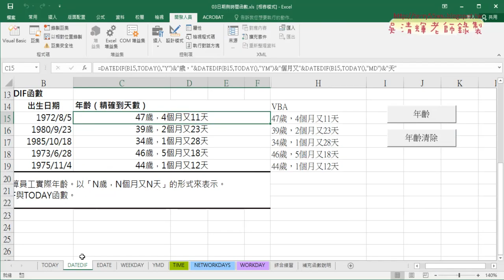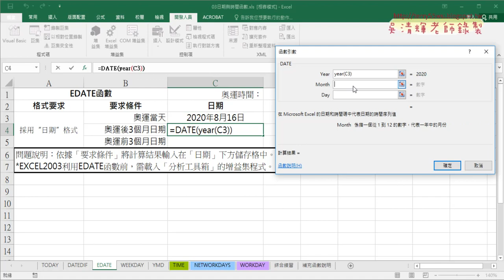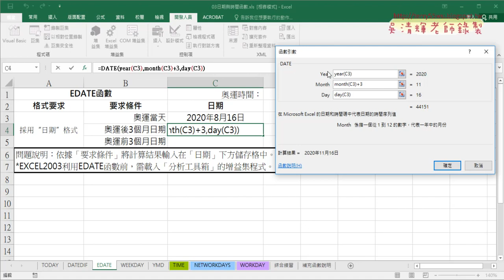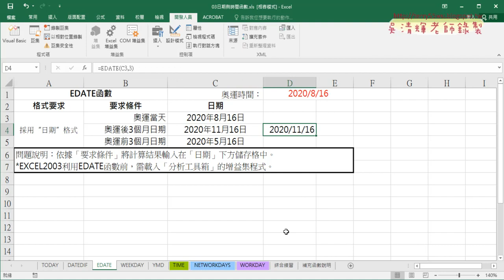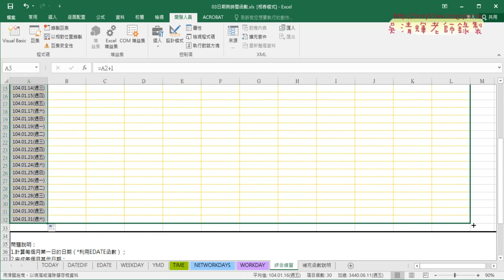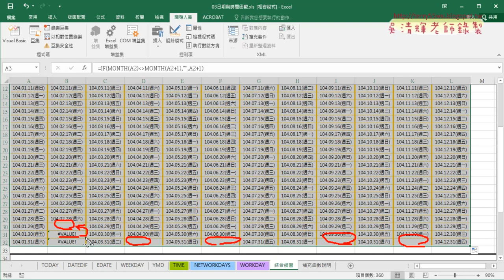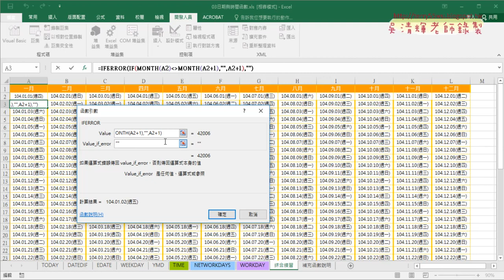08 EDATE函數與產生年曆